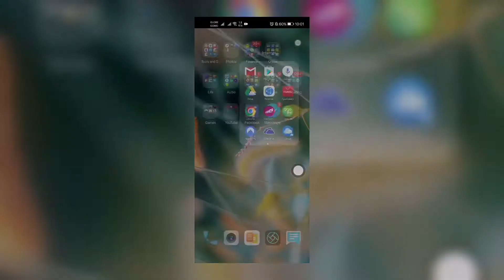HOW TO REGISTER TO GOMO UNLI DATA JUNE 2021 | OLD PROMO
GOMO PH promo is Now Back! The UNLIMITED DATA for only 499 Php is here! This is how to avail of it for existing GOMO users via the GOMO App.

Hi my name is Rye! Thanks for Dropping By!
In this channel I do TECH & TOYS, FOOD & TRAVEL, and  TUTORIALS to INFORM, EDUCATE, and ENTERTAIN.

Gracias!